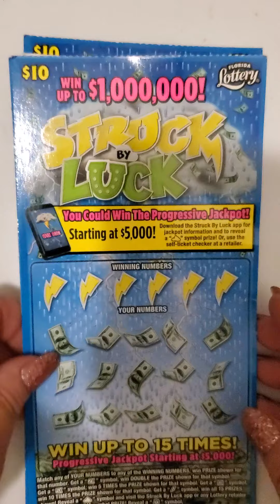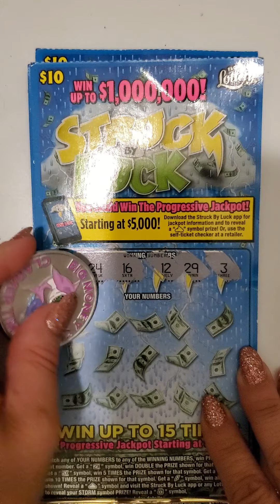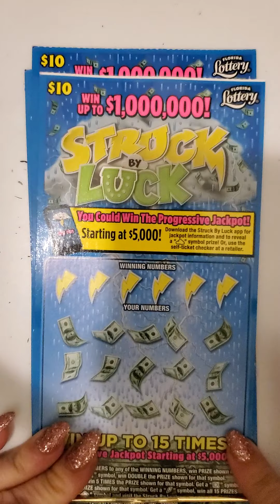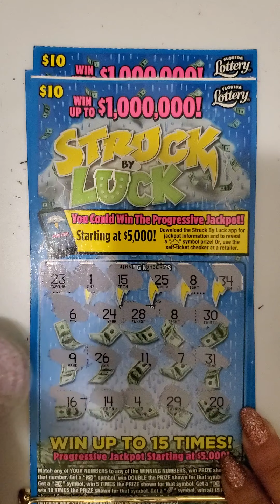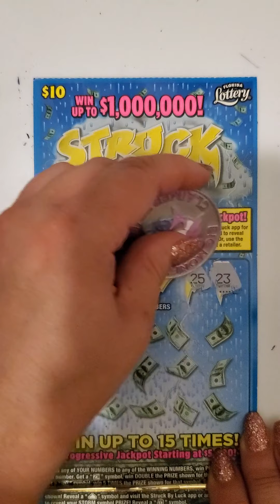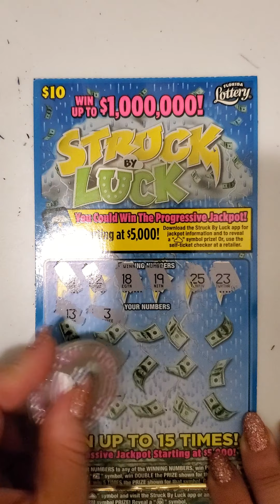STRUCK BY LUCK 5 TICKETS DID I GET A WIN 🤞😎